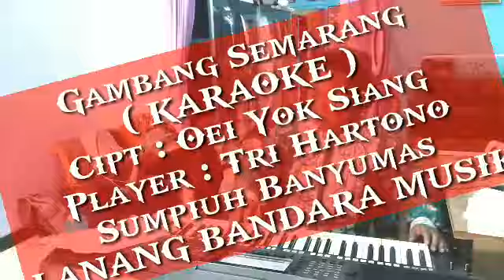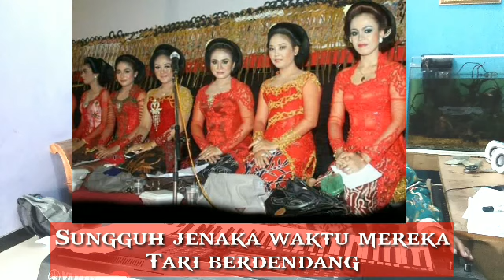GAMBANG SEMARANG keroncong,KARAOKE,Player Tri Hartono,LANANG BANDARA MUSIK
lagu keroncong langgam Gambang Semarang ini diaransemen kembali oleh trihartono RT 1 RW 1 kelurahan kebokura kecamatan Sumpiuh Kabupaten Banyumas dengan tujuan untuk melestarikan musik keroncong budaya asli Indonesia